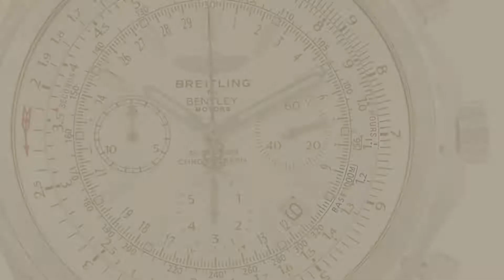Top 10 Breitling Bentley Watch // New & Popular 2017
New! 2019 Black Friday / Cyber Monday Certified Pre-Owned Deals and Updates.

Black Friday / Cyber Monday Breitling Bentley automatic-self-wind mens Watch A25363 (Certified Pre-owned) by Breitling

Black Friday / Cyber Monday Breitling Bentley GMT Rose Gold Black Stick Dial 49MM Chronograph Watch R47362 by Breitling

Black Friday / Cyber Monday Breitling Bentley automatic-self-wind mens Watch A1336313/A575 (Certified Pre-owned) by Breitling

Black Friday / Cyber Monday Breitling Bentley mechanical-hand-wind mens Watch 24H AB022022/BC84 (Certified Pre-owned) by Breitling

Black Friday / Cyber Monday Breitling Bentley Supersports B55 46mm Men's Watch EB552022/BF47-285S by Breitling

Black Friday / Cyber Monday Breitling Bentley GMT Men's Watch M47362S4/B919-214S by Breitling

Black Friday / Cyber Monday Breitling Bentley Flying B Automatic Chronograph Mens Watch R4436512-G633BRCD by Breitling